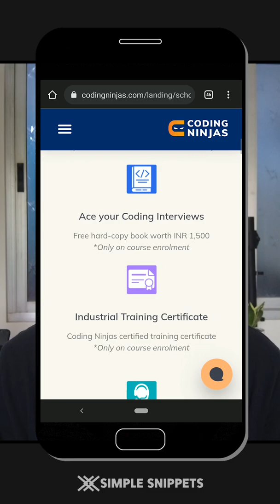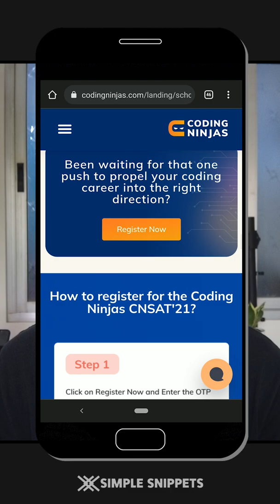Coding Ninjas Scholarship Test | 100% Scholarship on premium courses & lots more | Date - 19th Dec